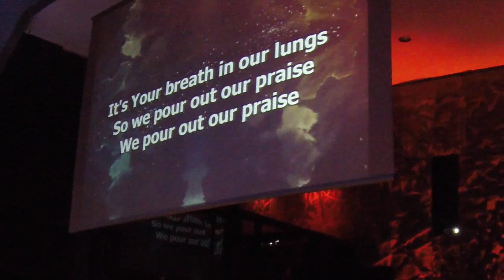Great Are You Lord by: The Gathering Worship Band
Great Are You Lord by: The Gathering Worship Band at an Acoustic Service